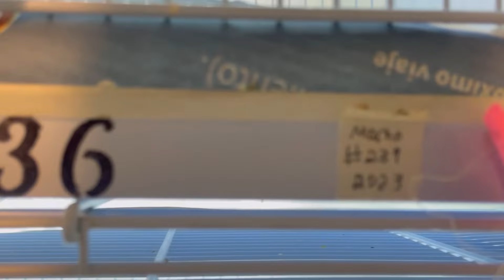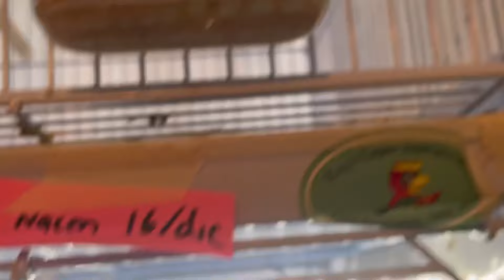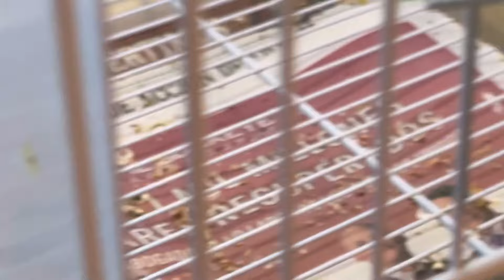Crías De canarios temporada 2024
Repaso de parejas de canarios con crías en el aviario Feryka